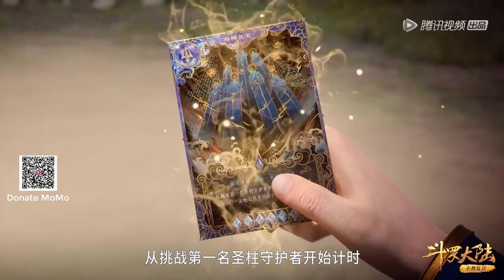Phần 299 ĐẤU LA ĐẠI LỤC 5 ĐƯỜNG TAM TRỌNG SINH Hắc Ô Thạch cực đại